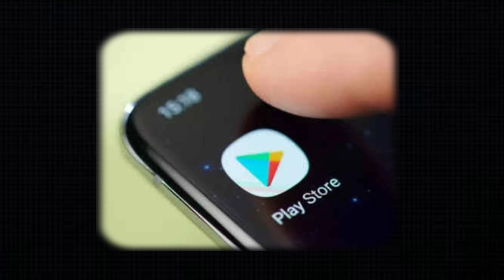Playing WORST COPY of CAR FOR SALE Simulator 2023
Hello Guys and Girls, in today's video I am going to play a copy of Car for Sale, the name of this game is Car for Trade.
This game is very similar to car for sale but its features and location are obviously different and this game is available on Play Store.